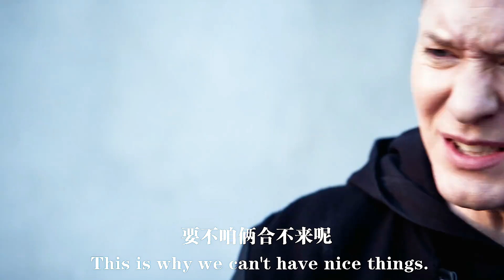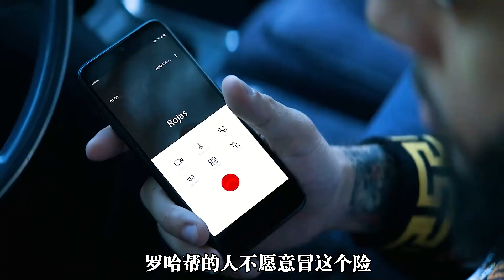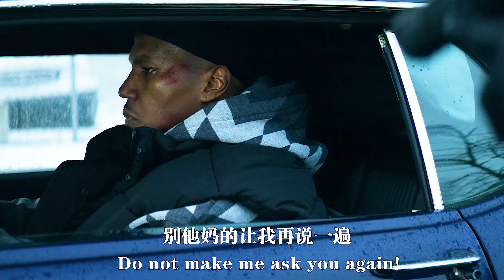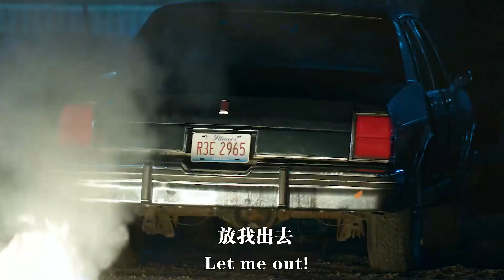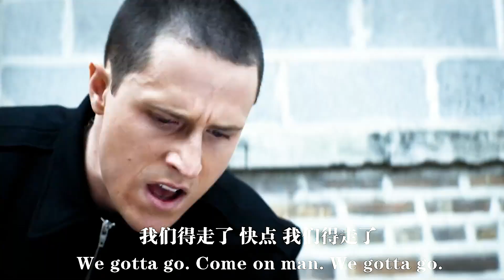看一個比《狂飆》“高啟強“”還猛的男人，是如何闖蕩美國芝加哥的！影視解說